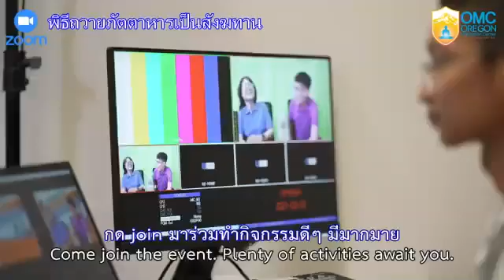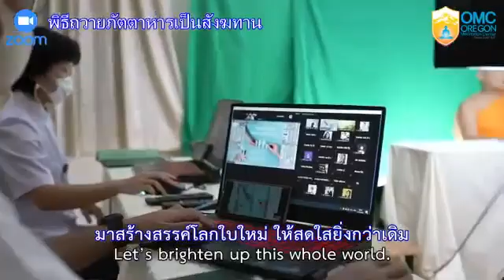2021 06 19